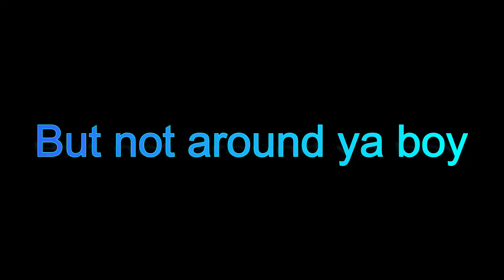Lovin On Me ❤️ | R6 Montage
My first EVER Rainbow Six Siege montage! This montage was to Jack Harlow's Lovin On Me. A song topping the billboard charts recently! This R6 montage was super fun to make and I hope you guys enjoy!

Setup:
NVIDIA 3060
AMD Ryzen 5600 Series
Glorious Model O
NZXT 70% Key
Gigabyte O27Q 144hz
Corsair Vengeance 16gb RAM
Sabrent Rocket 1TB
Corsair RM850e